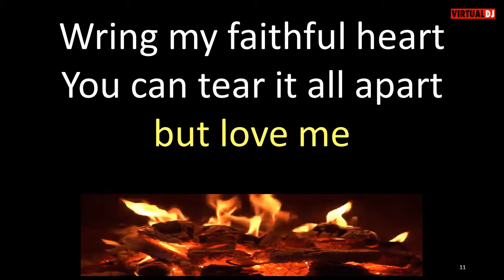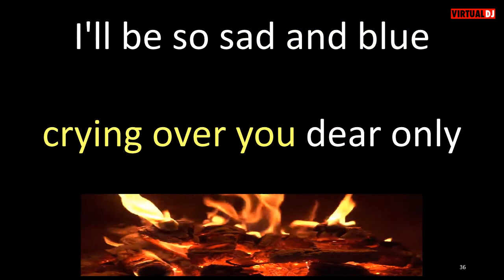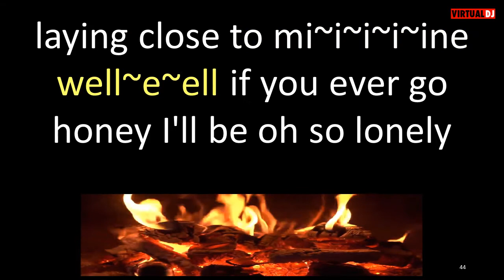The Ribitones Love Me fireside sing along